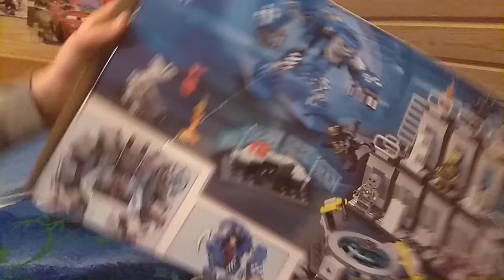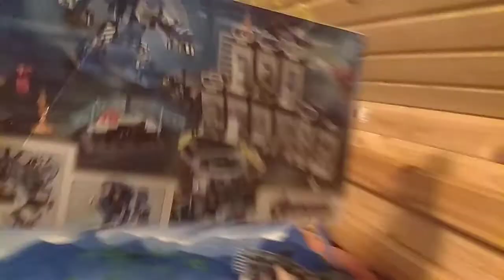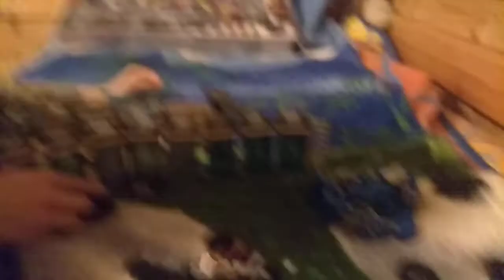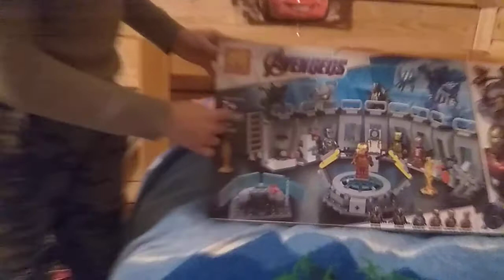Видеообзор лаборатории Тони Старка. Лего. Подарки на 2020 год